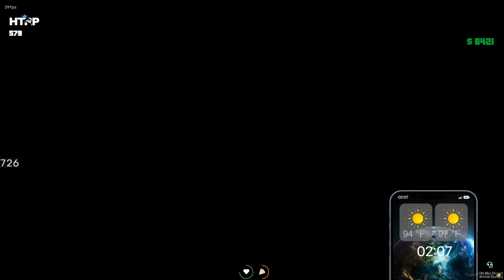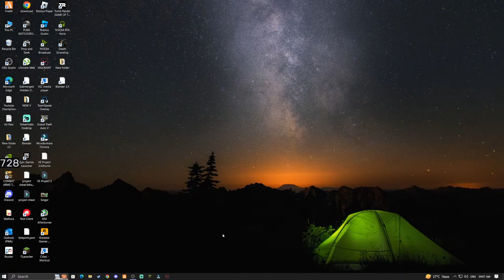Shamsher Singh's 1k Live Stream: What Will Happen Today?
Specs:

CPU: AMD Ryzen 5 3400G with Radeon RX Vega 11
GPU: Asus Dual RTX 2060 EVO 6GB Gaming Graphics Card
Ram: Corsair Vengeance LPX 8GB (2x8GB) DDR4 3200MHZ
MB: Gigabyte B450MDS3H
SSD/HDD:  Western Digital WD Green 240 GB M.2 2280/Seagate 4TB
Monitor: LG 22 inch (55cm) IPS Monitor 60 Hz,
Keyboard/Mouse:  Cosmic Byte CB-GK-17/ Ant Esports GM320 RGB
Earphones:  Sony MDR-ZX310AP
SMPS: Corsair CV450, CV Series, 80 Plus Bronze Certified, 450 Watt